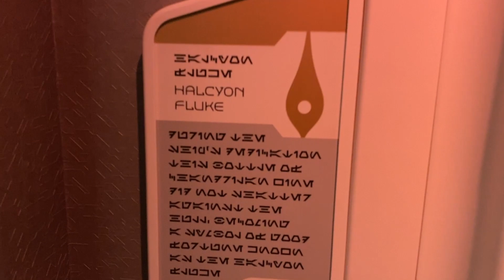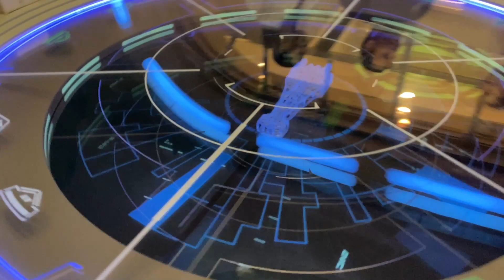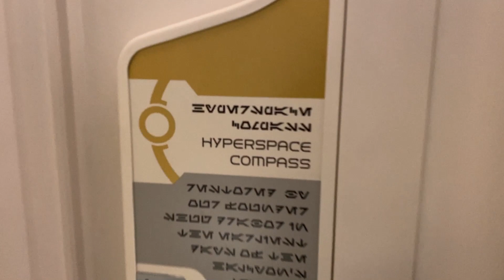Star Wars: Galactic Starcruiser - Atrium / Sublight Lounge / Bridge tour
A tour of the Halcyon's Atrium, Sublight Lounge, and Bridge at Star Wars: Galactic Starcruiser in Walt Disney World.

Take a closer look at the all of the beauty and sleek luxury of the Halcyon. Guests will gather in the expansive atrium for incredible story moments; stop by the Sublight Lounge to relax and enjoy libations while playing a few hands of Sabacc; or hang out on the Bridge to take in the vastness of space and possibly prepare for battle!

*The Chandrila Collection*
Prepare for your immersive experience and dress the part! Guests with *Star Wars: Galactic Starcruiser reservations* can purchase select apparel on shopDisney ahead of their voyage. Apparel prices range from $16.99-$149.99.

00:00 Disney Footage
00:24 Atrium
02:07 Sublight Lounge
03:47 Captain in Atrium
05:20 Bridge
06:25 Atrium
07:15 The Chandrila Collection (Gift Shop)